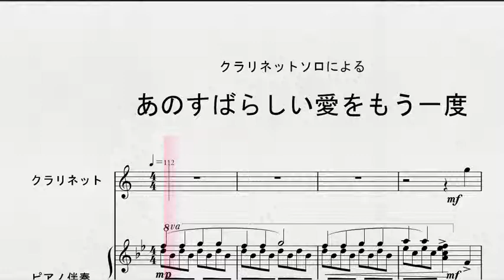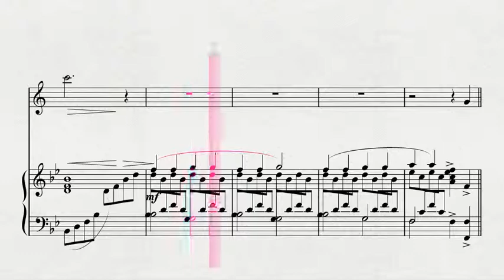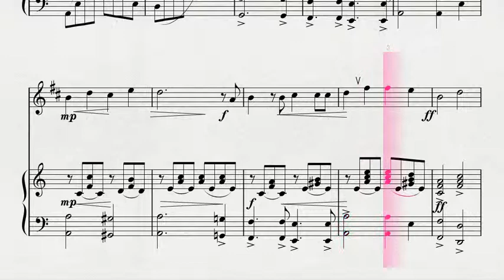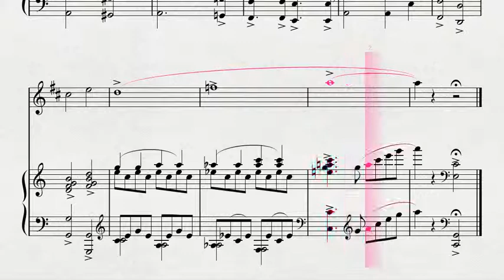クラリネットソロによる 「あのすばらしい愛をもう一度」